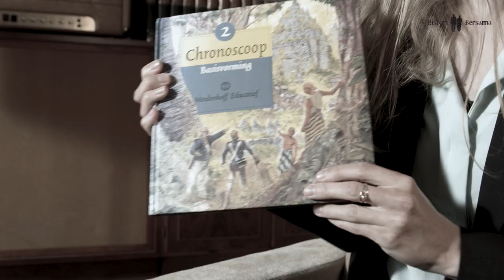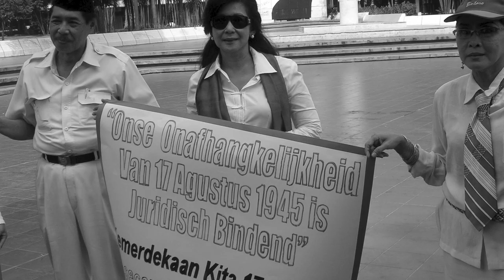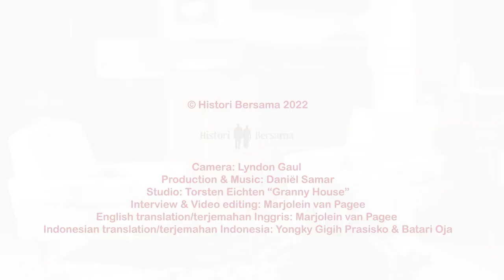Wawancara Indonesia/ The Indonesia Interviews: Jeffry Pondaag Bagian II / Part II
BAHASA INDONESIA: Bagian II: Dalam episode ini kita akan bahas alasan dibalik kenapa Komite Utang Kehormatan Belanda didirikan pada 5 Mei 2005. Apa yang menjadi pendorong Jeffry Pondaag untuk mendapatkan pengacara? Bagaimana ia kemudian bisa terhubung dengan pengacara hak asasi manusia, Liesbeth Zegveld yang kemudian mendukungnya dalam rangkaian kasus demi kasus melawan pemerintah Belanda? Bagaimana ia memandang permohonan maaf pemerintah Belanda setelah keputusan pengadilan? Benarkah keadilan telah ditegakkan?
ENGLISH:
In this episode we talk about why the Committee of Dutch Honorary Debts (KUKB) was founded, on May 5, 2005. What motivated founder Jeffry Pondaag to search for a lawyer? How did he get in touch with human rights lawyer Liesbeth Zegveld who supported him in the series of court cases against the Dutch State? How does he view the Dutch government's apologies and damages following the verdict? Has justice been done?
NEDERLANDS: In deze aflevering praten we over waarom het Comité Nederlandse Ereschulden werd opgericht op 5 mei 2005. Wat maakte dat oprichter Jeffry Pondaag besloot op zoek te gaan naar een advocaat? Hoe kwam hij in contact met mensenrechtenadvocate Liesbeth Zegveld die hem ondersteunde in de rechtszaken tegen de Nederlandse Staat. Hoe kijkt hij naar de excuses en schadevergoedingen van de Nederlandse overheid die op het vonnis volgden. Is gerechtigheid bereikt?

Copyrights: Histori Bersama
Camera: Lyndon Gaul
Producer/Music: Daniël Samar
Studio: Torsten Eichten 'Granny House'
Wawancara/Interview & Video editing: Marjolein van Pagee
Terjemahan/Translation: Yongky Gigih Prasisko & Batari Oja
Spelling check: Saut Situmorang